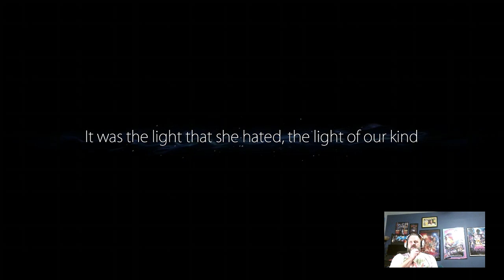Retr0nathan Plays Ori - Ch 7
I am that retro gaming guy on a journey to do some platforming with Ori.  Can I play it to completion?  I suppose we shall see.. -- Watch live